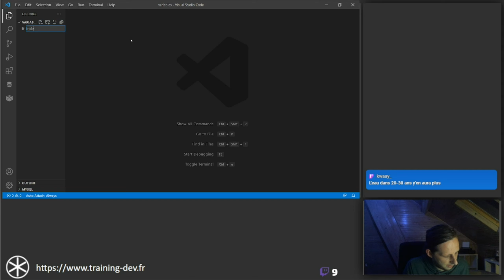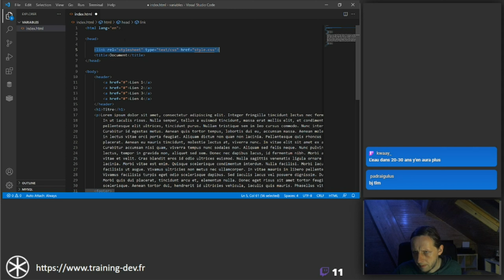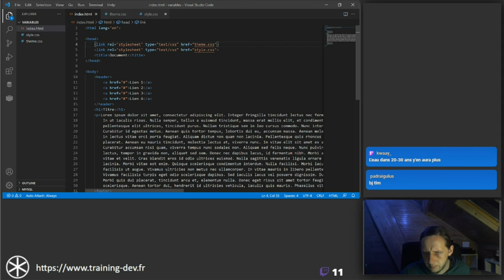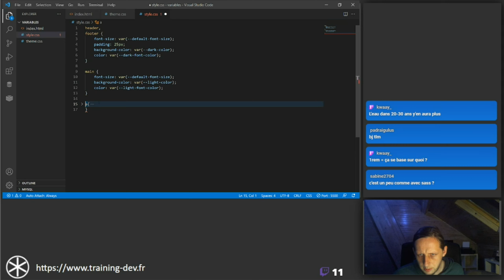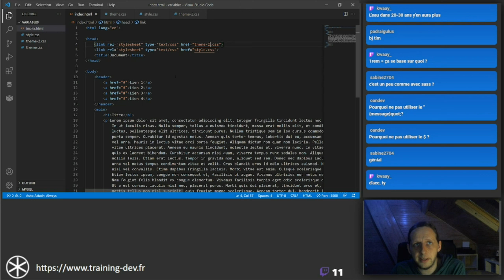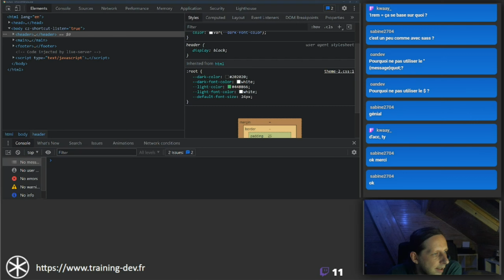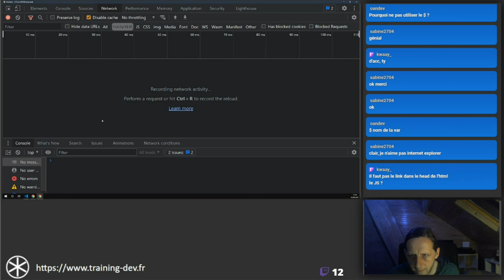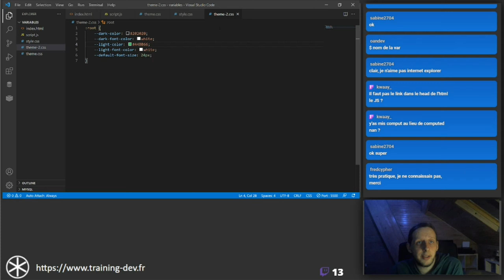Les variables css